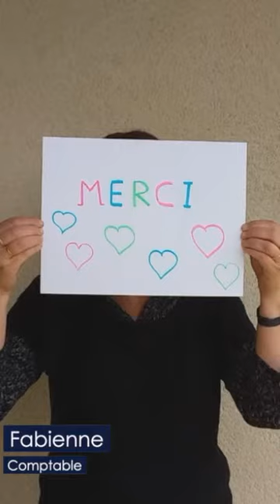GivingTuesdayNow !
La Saline royale participe à cette journée mondiale de générosité et de solidarité. Avec la crise du COVID-19, nous avons plus que jamais besoin de renforcer ces élans de solidarité.
À cette occasion, l'équipe de la Saline royale se mobilise pour dire MERCI à nos soignants, à ceux qui contribuent à la gestion de la crise sanitaire, à nos bénévoles, à nos visiteurs, à nos collègues, à nos partenaires, à nos mécènes…